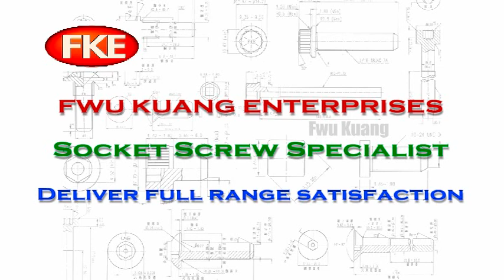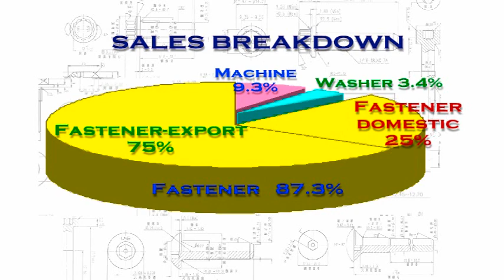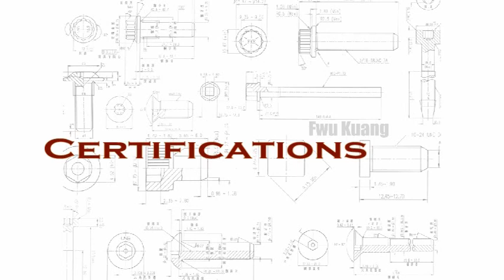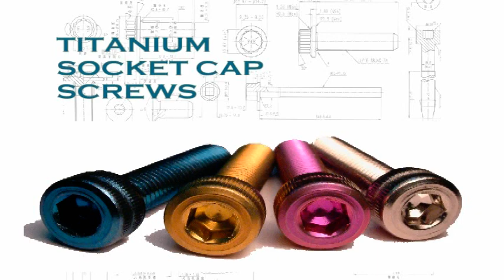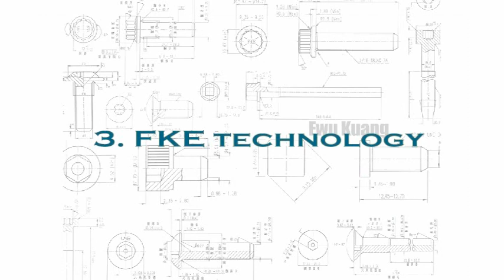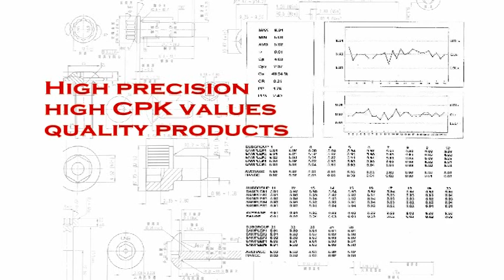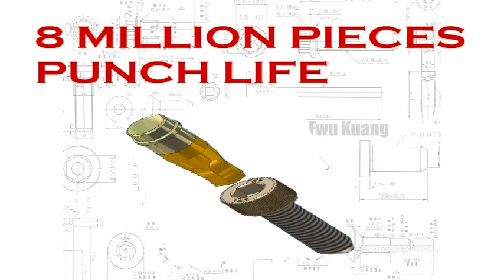FKE company profile DIN912 DIN7991 DIN916 ISO7380 Screws